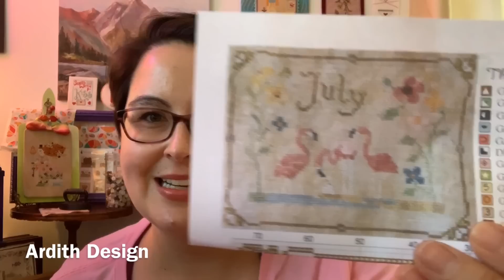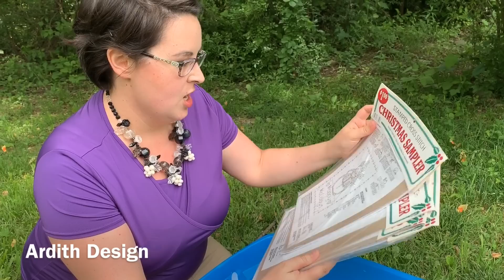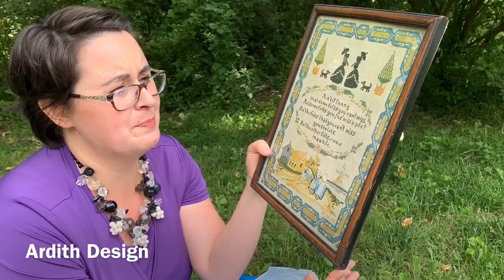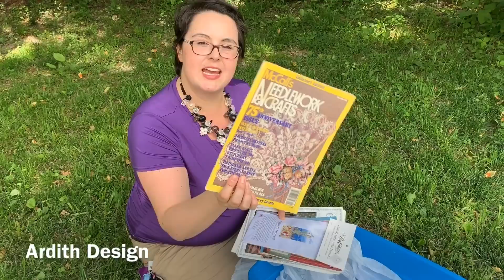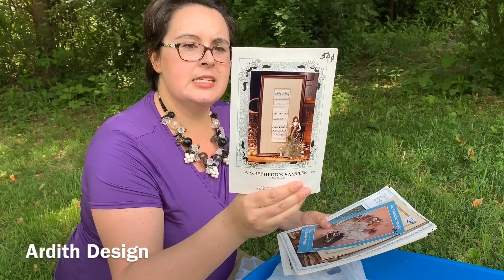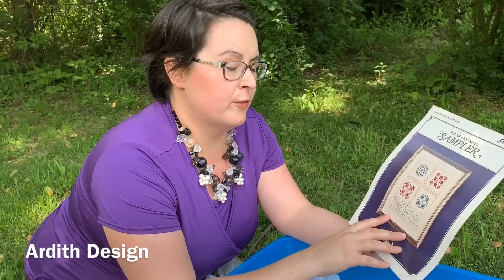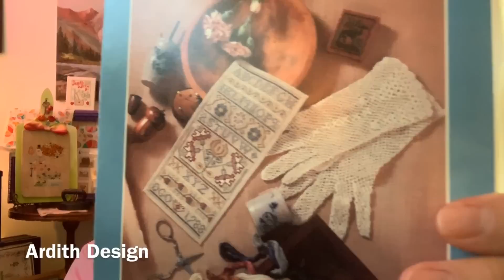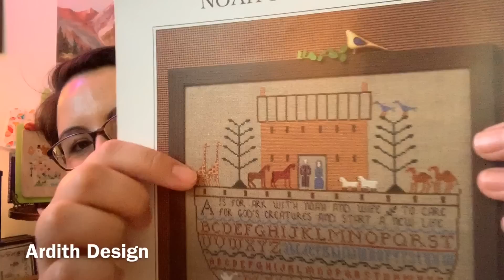Flosstube 44 I’ll Cross State Lines for Cross Stitch! Haul Trip WIP Flamingos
Come along with me and my kids as we travel across state lines on the quest for cross stitch! In this 44th episode of Flosstube, I showcase my new cross stitch flamingo shirt I designed just in time for summer! I do a vlog style episode with a Save the Stitches segment in West Virginia. I also show some of my adventure to a craft fair in central Maryland.  I show my progress on Comfort Lighthouse by Carriage House Samplings and the Prairie Schooler Fairies. I am stitching both pieces using Sulky Threads. I show my happy mail which is an awesome set of Hiloshimmer Threads. I also do my top ten flamingo stitches that other designers have created over the years.

My Top Ten summer Flamingo cross stitch patterns that are super neat:

1. You Had me at flamingo, Hands on Design
2. Tiny Modernist, Retro Pink Flamingoes
3. Joyful World Calendar, July, The Sunflower Diaries
4. Mill Hill Buttons Beads MH14-1916 Flamingoes
5. Miami Pink Flamingo, Diana Waters Handmade
6. Pink Flamingo No. 95, Creative Concepts Unlimited
7. Sea and Sun, Stoney Creek Leisure Arts Leaflet
8. Flamingo Tidbit, Tanya Meehan Designs
9. Fancy Flamingo Phone Case Kit, Cross Stitcher Magazine
10. Putting on the Ritz, Dapper Pink Flamingo

Happy Stitchy Mail:
Ardith Design

My Books and cross stitch themed shirts (affliate)

Pam and Steph, Just Keep Stitchin'
Priscilla and Chelsea
KittenStitcher